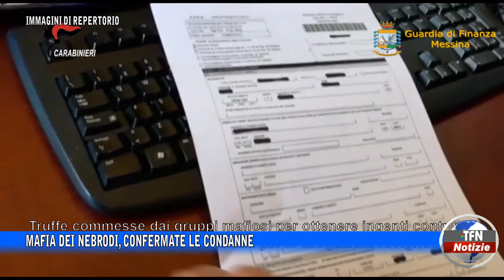Mafia dei Nebrodi, confermate le condanne